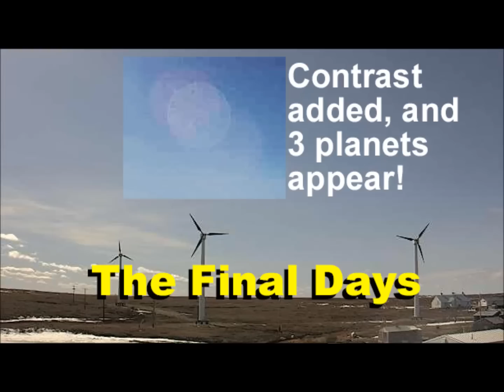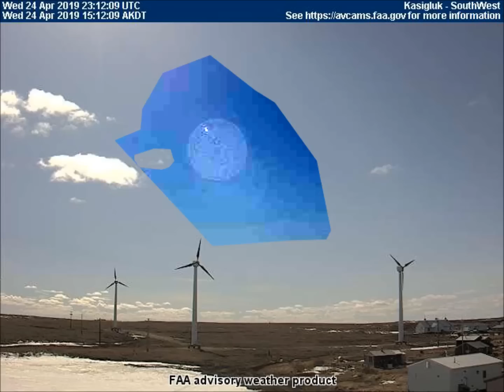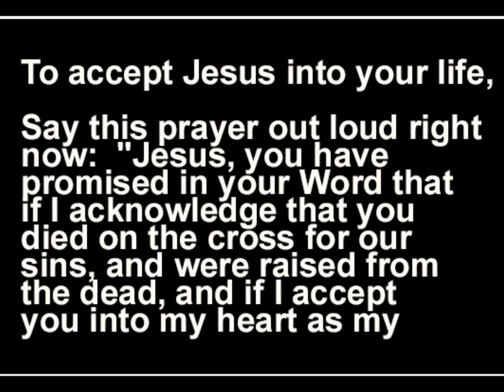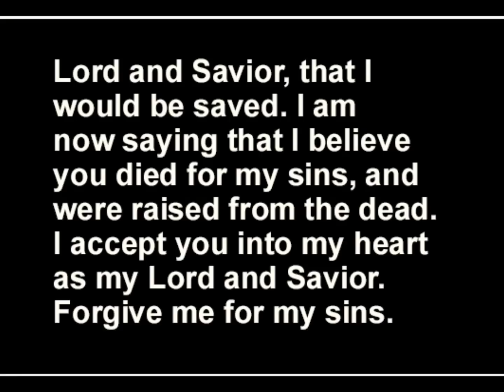The final days. 3 planets at one time! Massive "sky umbrella," more... 4-26-2019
The final days. 3 planets at one time! Massive "sky umbrella," total solar eclipse, purple lines shooting down from the sky, and more!